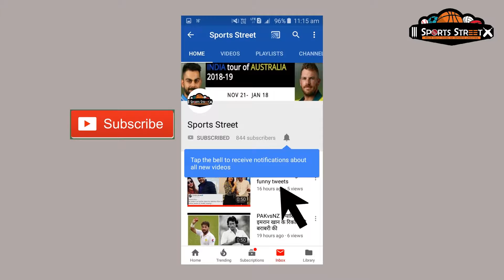IPL 2019: After SRH, Mumbai Indians loses an important Player | MI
Mumbai Indians is soaring high on the 3rd spot of IPL Point Table with 6 victories and 4 losses, special thanks to batsman and bowlers for the way they performed.

But there’s bad news for MI fans, Alzarri Joseph who is the best Left - Arm Seamer of Mumbai Indians would be replaced for this IPL due to his injury in the third match.